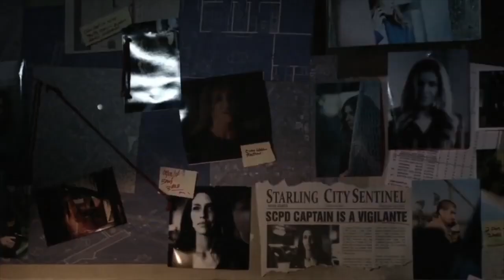All Cancelled Arrowverse Shows That Never Came Out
About The Flash:
The Flash is an American superhero television series developed by Greg Berlanti, Andrew Kreisberg, and Geoff Johns, airing on The CW. It is based on the Barry Allen incarnation of DC Comics character the Flash, a costumed superhero crime-fighter with the power to move at superhuman speeds. It is a spin-off from Arrow, existing in the same fictional universe known as Arrowverse. The series follows Barry Allen, portrayed by Grant Gustin, a crime scene investigator who gains super-human speed, which he uses to fight criminals, including others who have also gained superhuman abilities.

Initially envisioned as a backdoor pilot, the positive reception Gustin received during two appearances as Barry on Arrow led to executives choosing to develop a full pilot to make use of a larger budget and help flesh out Barry's world in more detail. The series is primarily filmed in Vancouver, British Columbia, Canada.

The Flash premiered in North America on October 7, 2014, where the pilot became the second-most watched premiere in the history of The CW, after The Vampire Diaries in 2009. It has been well received by critics and audiences, and won the People's Choice Award for "Favorite New TV Drama" in 2014. The series, together with Arrow, has spun characters out to their own show, Legends of Tomorrow, which premiered on January 21, 2016. On January 31, 2019, The CW renewed the series for a sixth season, which premiered on October 8, 2019. In January 2020, The CW renewed the series for a seventh season, which is set to premiere in January 2021.

Directed by: Glen Winter
Written by: Geoff Johns, Jesse L, Greg Berlanti, Andrew Kreisberg
Produced by: Greg Berlanti, Glen Winter, Tom Cavanagh, Todd Helbing